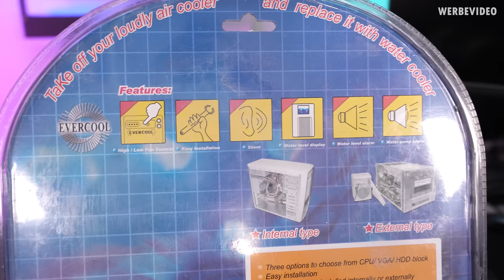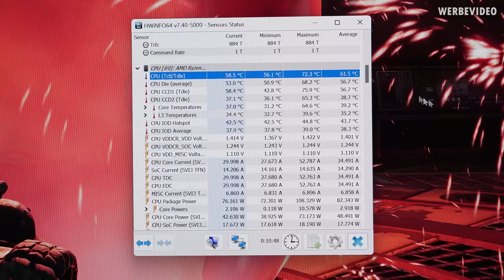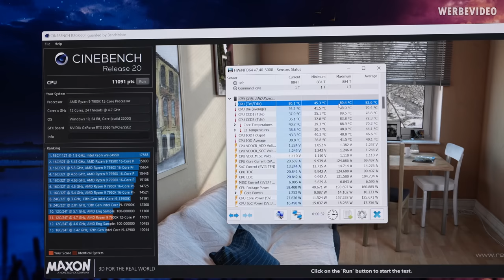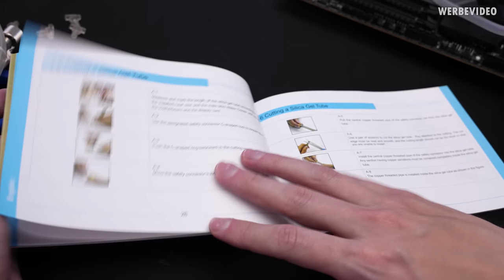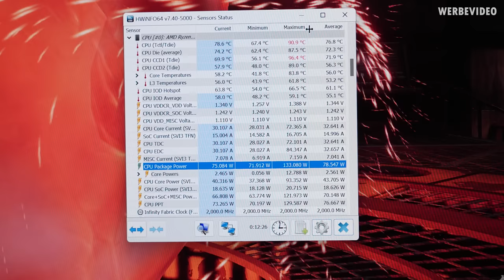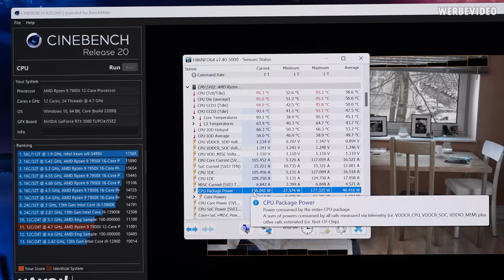19 Years old Water Cooling vs Ryzen 7900X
Timestamps:
0:00 Intro
0:23 Evercool Mini Water Cooler
1:36 Unboxing with Shiek
2:20 The CPU cooler
3:54 CNC milling a cooler bracket
4:op The Accessoiries
4:57 The radiator in detail
6:34 The test system
6:57 Reference test with 280 AiO
7:59 Mounting the cooler with AM5 Adapter & Offset Mounting Kit
8:59 Filling up & starting the Mini Water Cooler
9:56 Troubleshooting
10:34 2nd try & trying to repair
12:00 It just works
12:21 Temperaturen & Cinebench
13:29 Summary/Conclusion
14:51 Outro